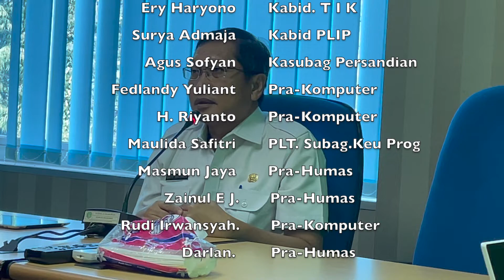Evaluasi SPBE V